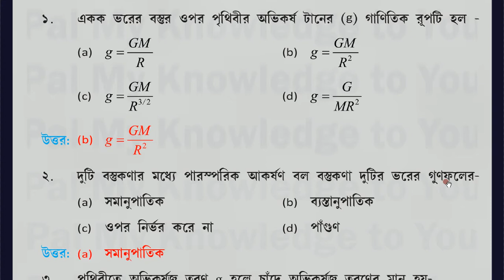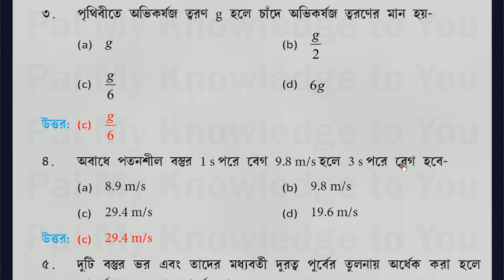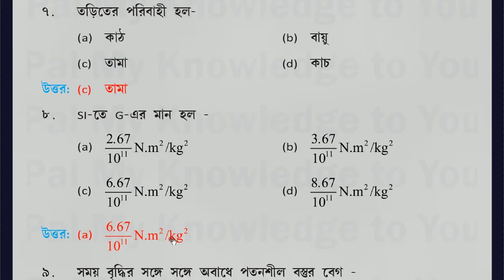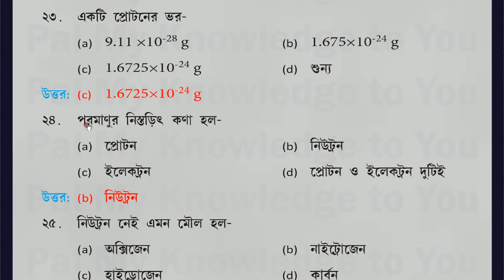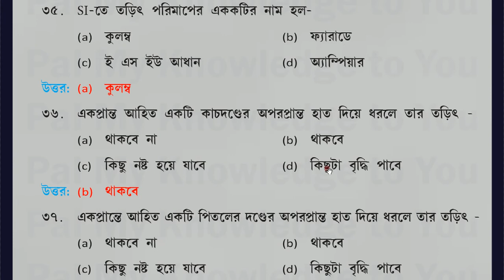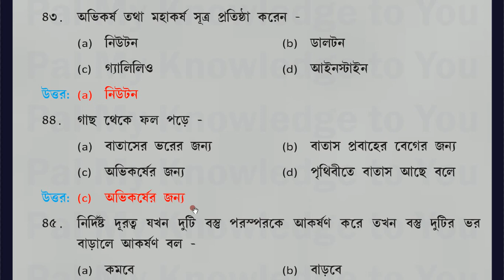WBBSE CLASS VIII WEST BENGAL BOARD Class 8 Science Chapter 1 ভৌত পরিবেশ | Ex. 1.2 | Part 2